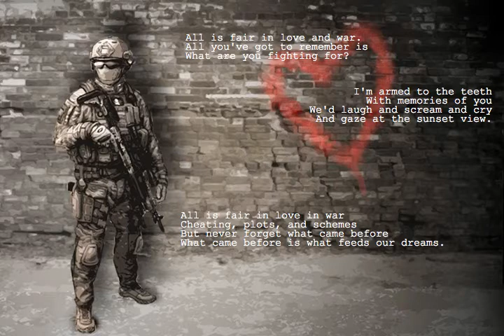10-11-p4 Poem DevonZ